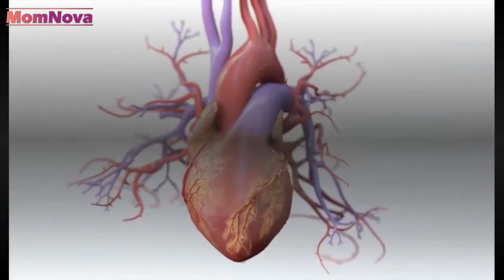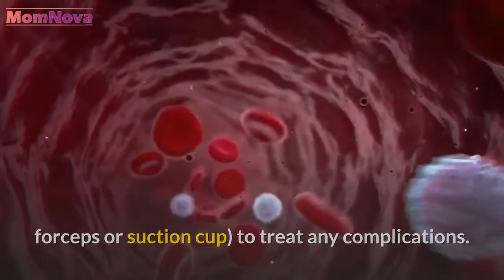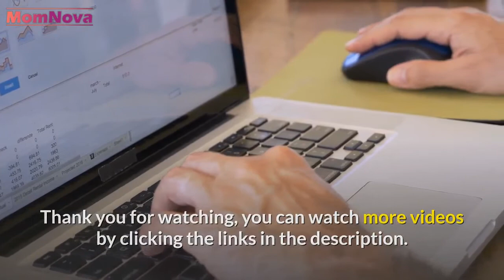Why Non Maternity Births are not Recommended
Some women choose to have a home birth. However, apart from maternity and without medical means, the risks are significant. This is why few midwives accept to give birth at home.

Scheduled home birth concerns women who are in good health before being pregnant and whose well-monitored pregnancy proves to be normal.

Only a woman who wishes can give birth at home and under certain conditions:

Her state of health before pregnancy is normal (no diabetes, hypertension, obesity ... and without regular medical treatment),
Her possible previous deliveries went well,
She is expecting an only child who does not show up for a seat,
Information about the risks that she or her child runs was communicated to him as well as the need for a possible transfer to the hospital during labor.

During a home birth, the pregnant woman is accompanied by the same birth professional , throughout her pregnancy, childbirth, postnatal follow-up and perineum rehabilitation sessions. Currently, the midwife has all the skills to do it.

What allows a midwife to accompany a couple for a birth at home is the relationship that is established between them three, mutual trust being the essential element. In order to allow the establishment of this relationship of trust, it is recommended to meet the midwife early in pregnancy.

There will be no epidural anesthesia, no or little use of medication and, if necessary, no early rupture of the water pocket, few episiotomies.

If labor is prolonged or if there is a complication, it will be necessary to transport the mother, during childbirth, to a maternity unit which must be very close.

Sometimes, the midwife will continue to follow the mother in the establishment chosen by the couple.

Sometimes it will not be allowed. In all cases, it is desirable that the mother has made at least one appointment with the maternity practitioners in order to be known by the doctors in case she should be transported there in an emergency. The midwife will monitor the mother (diaper, breastfeeding) and her baby.

She will monitor in particular the respiratory and neurological state of the newborn, the appearance or not of jaundice and will make the recommended screening tests. In the event of a problem concerning the mother and / or the child, she must call the family doctor or a pediatrician. Indeed, the medical competence of the midwife is limited to normality. In case of pathology, she must hand over to the doctors.

In case of home birth, the midwife is alone with the pregnant mother and her companion. She has no equipment at her disposal (oxygen, blood bag, forceps or suction cup) to treat any complications. These, whether they concern the mother or the baby, will require transfer by ambulance to a hospital or clinic. However, between the ambulance call and arrival at the maternity hospital, it will take 1 to 2 hours depending on the distance or the traffic jams.

In case of difficulty, it is especially the child who is likely to suffer. Prolonged work deprives it of oxygen and at home, there is no way to revive it. The child's brain is fragile and any suffering at birth can cause irreversible damage and serious consequences that it will keep for life.

The mother can also suffer in the event of very prolonged labor. After childbirth, there is also a risk of bleeding if the placenta does not come off or partially. The hemorrhage can be very significant and again, the midwife is destitute to take care of it properly.

According to a survey by the Order of midwives, only 72 out of 1,615 practice home births, which in 1988 represented only 4% of midwives. Only 5% of midwives practicing home births were insured (professional insurance). Before deciding to use a home birth, parents should keep in mind that safety must take precedence and that a birth is not known to have gone well until it has finished.